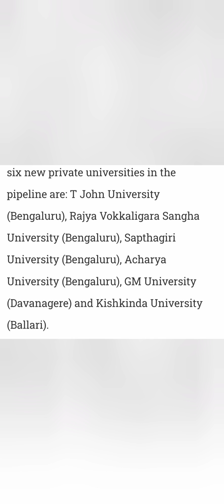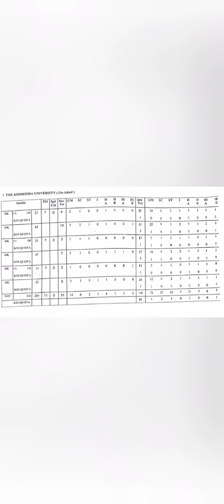Top private engineering colleges in Karnataka|Best engineering colleges in Bangalore|KCET|COMEDK